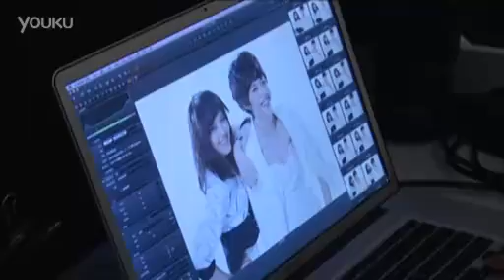GaoYuanyuan - 《伊周Femina》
GaoYuanyuan ถ่ายปกนิตยสาร femina ฉบับเดือน5 ปี2012